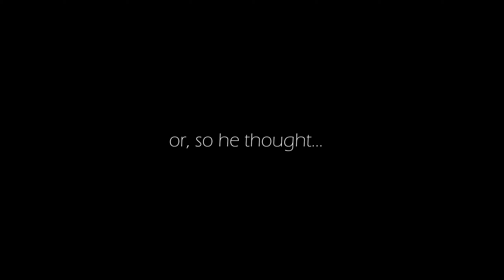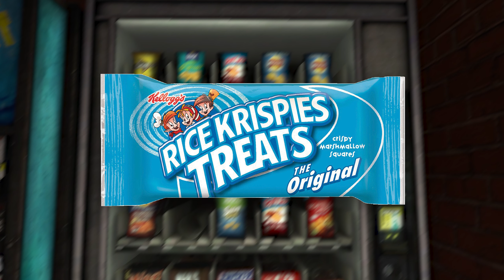IM BOUT TO BOOK !!!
SPELL BOOK MORDE! SPELL BOOK MORDE! SPELL BOOK MORDE!
Join me on Twitch.tv/cowlick_is_cool (I stream sometimes)

Songs used in order:
One piece we are!
Blue Danube
Tax office Day
Go Strike! (from omega strikers)
Nocturne in E flat Major (Op.9 No.2)
TF2 Intruder alert
You are my sunshine
Self-Embodiment of Perfection
Last breath an enigmatic encounter (phase 3)